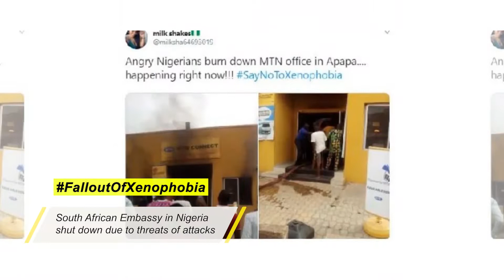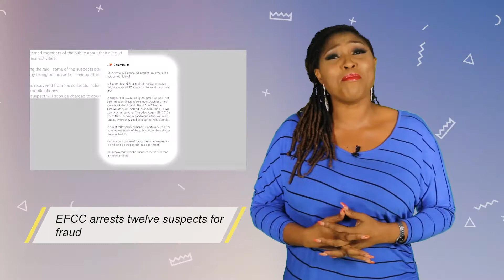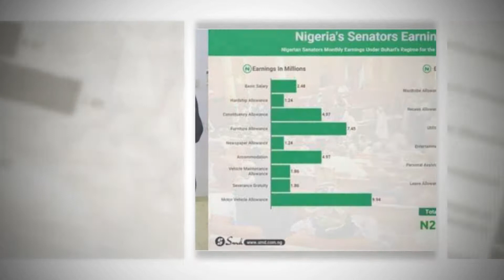CATCH UP- South Africa Embassy in Nigeria shut down due to threats attacks